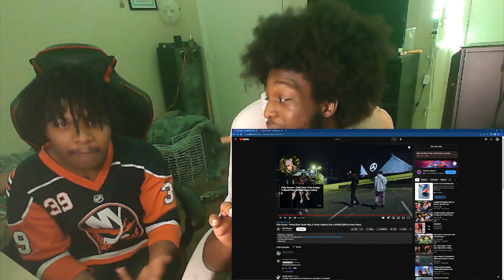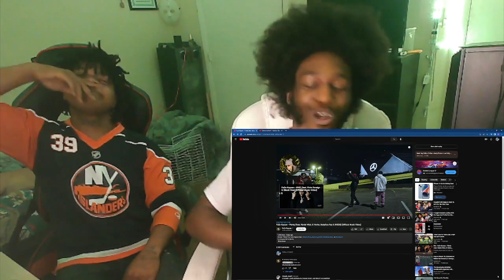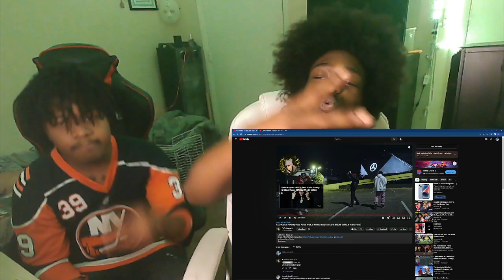FaZe Kaysan -Plenty(feat. Nardo Wick, G Herbo, Babyface Ray & BIG30) [Official Music Video] Reaction